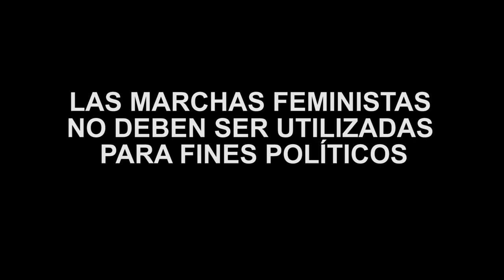LAS MARCHAS FEMINISTAS NO DEBEN SER UTILIZADAS PARA FINES POLÍTICOS